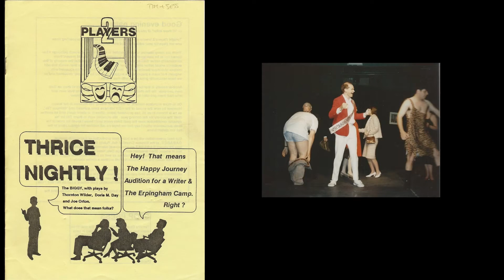Thrice Nightly - Erpingham Camp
Thrice Nightly
Erpingham Camp
June 1992